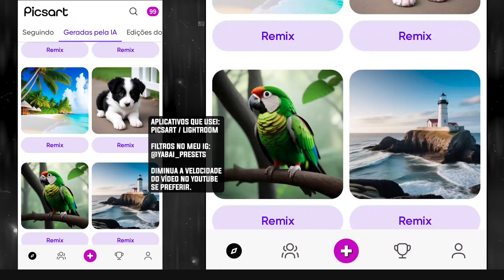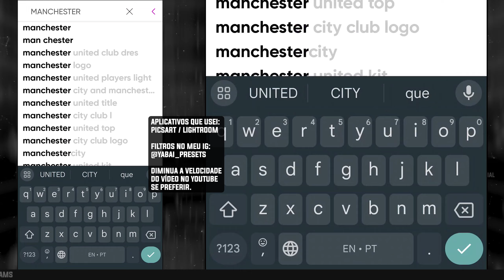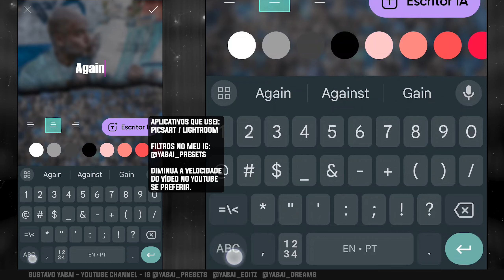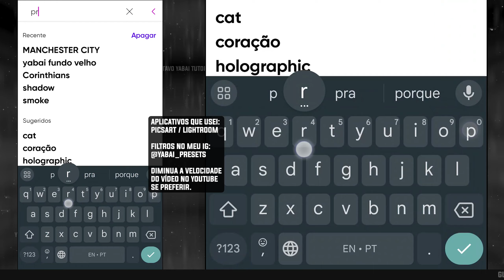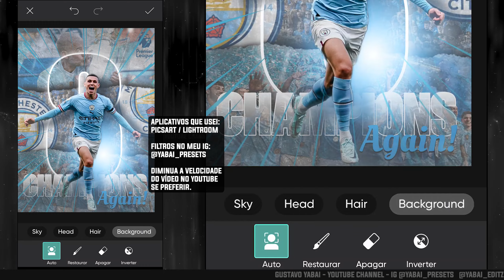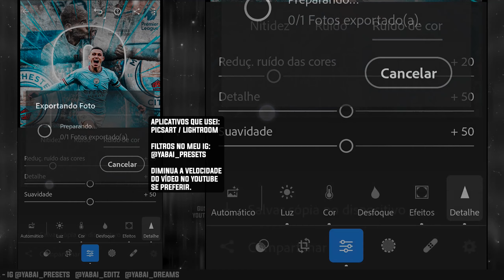Arte Flyer de Jogador de Futebol pelo Celular - Poster Football Edits Mobile Speedart PicsArt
Nesse vídeo eu mostro uma speedart de um flyer de jogador de futebol, inspirada no título do Manchester City na temporada 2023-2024. No meu canal no Youtube, GUSTAVO YABAI, tem centenas de tutoriais detalhados, onde eu mostro o passo a passo de como fazer Edits de futebol. Normalmente, eu uso o aplicativo PicsArt e o Lightroom para fazer esse tipo de arte.